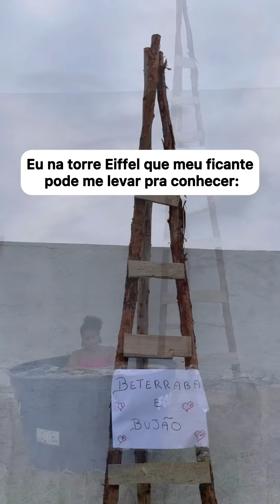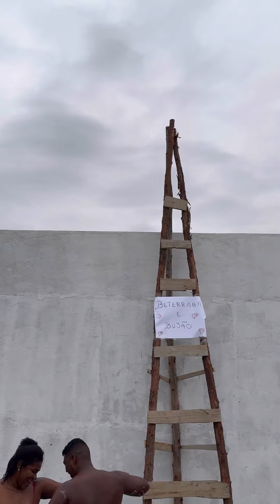Cada um tem a torre que merece né 🤣🤣